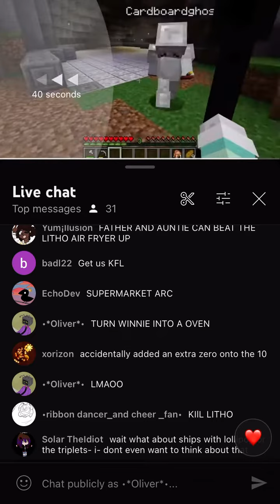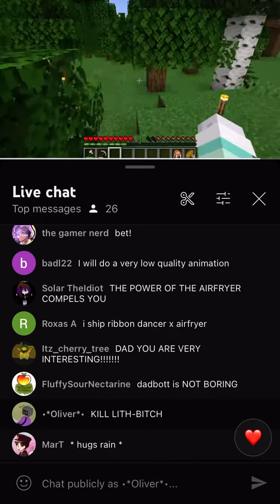chaos in rainbotts live today part 1